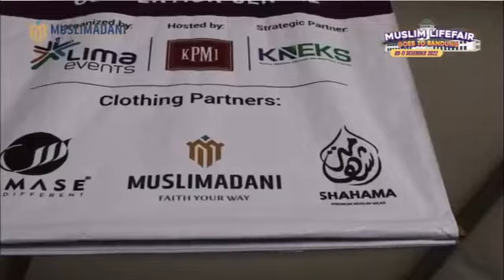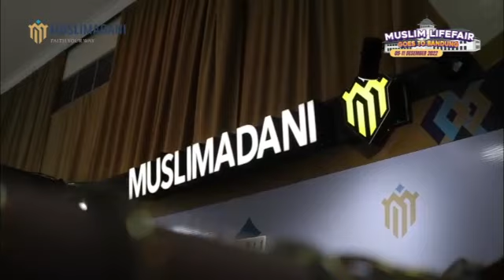Muslim LifeFair Bandung 2022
Muslim LifeFair Bandung 9-11 Desember 2022